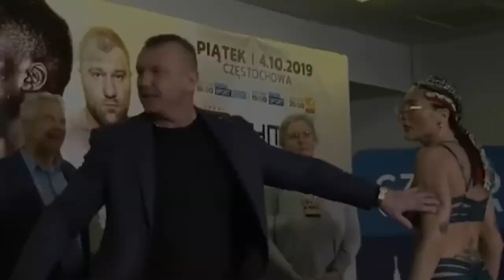Womens MMA Is Brutal and Vicious Crazy Knockouts & Moments 2023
kickboxing near me
kickboxing washington
kickboxing alexandria va
kickboxing
kickboxing classes near me
kickboxing dc
kickboxing gloves
kickboxing bag
kickboxing classes
kickboxing frederick md

kickboxing gloves
kickboxing bag
kickboxing shin guards
kickboxing shorts
kickboxing gloves for women
kickboxing gear
kickboxing punching bag
kickboxing shoes
kickboxing pads
kickboxing equipment

kickboxing workout
kickboxing gloves
cko kickboxing
glory kickboxing
cardio kickboxing
andrew tate kickboxing record
kickboxing class
kickboxing bag
muay thai kickboxing

kickboxing
kickboxing workout
kickboxing training
kickboxing vs muay thai
kickboxing fight
kickboxing sparring
kickboxing workout for beginners
kickboxing for beginners
kickboxing cardio workout
kickboxing basics
kickboxing knockouts
kickboxing combos
kickboxing movie
kickboxing match

does kickboxing have weight divisions
how do you say kickboxing in spanish
kickboxing is the national sport of what country
do many kickboxing schools also teach martial arts
is there a sport just for kickboxing
what is a great dvd for a kickboxing workout

kickboxing
kickboxing weight classes
kickboxing at the 2021 islamic solidarity games –
kickboxing at the 2017 asian indoor and martial ar
kickboxing at the 2013 asian indoor and martial ar
kickboxing at the 2007 asian indoor games
kickboxing at the 2009 asian martial arts games
kickboxing at the 2009 asian indoor games
kickboxing at the 2017 world games

kickboxing
kickboxing videos
kickboxing training
kickboxing class
kickboxing gloves
kickboxing workout
kickboxing gyms near me
kickboxing bag
kickboxing shorts
kickboxing calgary
kickboxing club

mmorpg A
Soovle
mma news
mma junkie
mma gyms near me
mma gyms washington
mma gyms alexandria va
mmat stock
mma near me
mma fighting
mma fights tonight

mma gloves
mma shorts
mma gloves men
mma
mma training equipment
mma shorts men
mma shin guards
mma mouthguard
mma sparring gloves
mma gear

mma news
mma fighting
mmajunkie
mma schedule
mmashare
mma fighters
mma mania
mma results
mmat
mma gloves

mma
mma hour
mma guru
mma 2022
mma on point
mma news
mma fighting
mmafightingonsbn
mma knockouts
mma world
mma junkie
mma training
mma women
mma full fight

mma vs boxing
where can one find mma shirts online
where can one purchase mma fight shorts
what will you name your mma shop
what has more knockouts boxing or mma
what is mma stand for

mma
mmaku
mma club
mmanthatisi
mma factory
mmap
mmanwu
mmamoloko kubayi
mma fighting

mma
mma-core
mma assurance
mmad
mma mon compte
mmap
mmastreams
mmashare
mma mutuelle
mmaa
mma full fight
mma iard

boxing tonight
boxing news
boxing day
boxing gym near me
boxing gym washington
boxing gym alexandria va
boxing gloves
boxing schedule
boxing near me

boxing gloves
boxing equipment
boxing bag
boxing
boxing wraps
boxing shoes
boxing gloves men
boxing gloves women
boxing gloves for kids
everlast boxing gloves

boxing news
boxing schedule
boxing tonight
boxing gloves
undisputed boxing game
title boxing
boxing gyms near me
boxing day
espn boxing
usa boxing

boxing
boxing 2023 latest fight
boxing news
boxing 2022 latest fight
boxing training
boxing knockouts
boxing highlights
boxing workout
boxingego
boxing full fights
boxing 2023
boxing game
boxing motivation
boxing league roblox

boxing
boxing gloves
boxing is to ring as tennis is to
boxing august 15 1950
boxing gyms in pensacola
boxing became a legal sport in what year

boxing
boxing career of muhammad ali
boxing career of manny pacquiao
boxing styles and technique
boxing day
boxing in japan
boxing at the 2020 summer olympics – qualification
boxing helena
boxing at the 2013 southeast asian games
boxing at the 2016 summer olympics – qualification

boxing day
boxing
boxing news 24
boxing news
boxing day 2022
boxing live stream
boxing wallpaper
boxing gloves
boxing games
boxing club
boxingscene
boxing shop